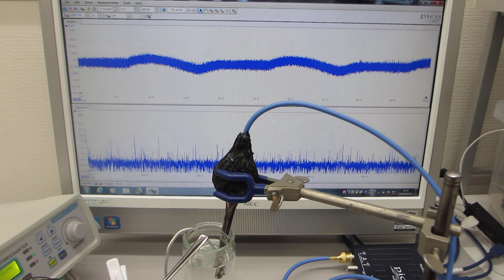線材の振動特性を利用した、メガヘルツの超音波技術（低周波の共振現象と、高周波の非線形現象をコントロールする技術）